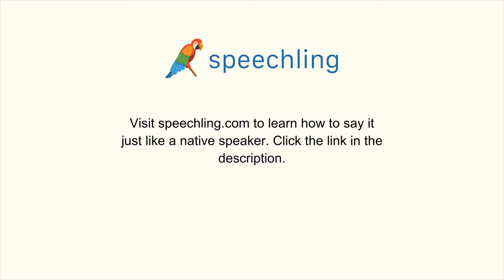How to say "Race"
Male Voice:
Race

Female Voice:
Race